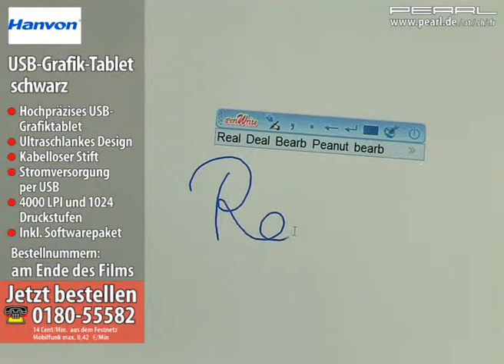HANVON Ultraschlankes USB-Grafik-Tablet 127 x 102 mm schwarz